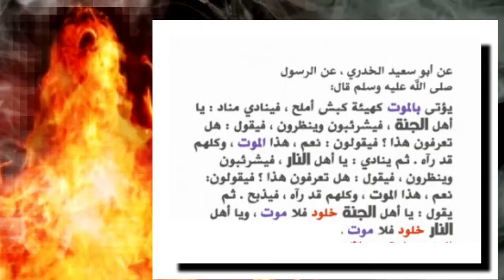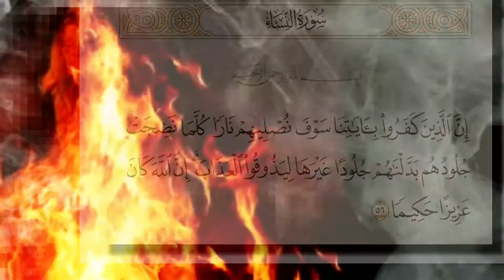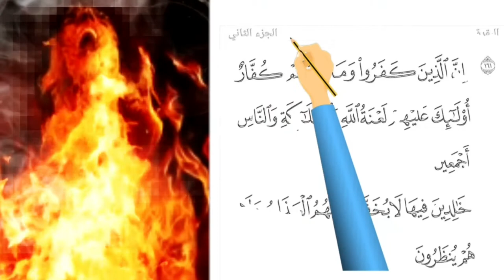تفسير سورة البقرة ١٦٢: خالدين فيها ۖ لا يخفف عنهم العذاب ولا هم ينظرون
خَالِدِينَ فِيهَا ۖ لَا يُخَفَّفُ عَنْهُمُ الْعَذَابُ وَلَا هُمْ يُنظَرُونَ

التفسير الميسر : دائمين في اللعنة والنار، لا يخفف عنهم العذاب، ولا هم يمهلون بمعذرة يعتذرون بها.

السعدى : خَالِدِينَ فِيهَا ۖ لَا يُخَفَّفُ عَنْهُمُ الْعَذَابُ وَلَا هُمْ يُنظَرُونَ
و { خَالِدِينَ فِيهَا } أي: في اللعنة, أو في العذاب والمعنيان { لَا يُخَفَّفُ عَنْهُمُ الْعَذَابُ } بل عذابهم دائم شديد مستمر { وَلَا هُمْ يُنْظَرُونَ } أي: يمهلون, لأن وقت الإمهال وهو الدنيا قد مضى, ولم يبق لهم عذر فيعتذرون.

الوسيط لطنطاوي : خَالِدِينَ فِيهَا ۖ لَا يُخَفَّفُ عَنْهُمُ الْعَذَابُ وَلَا هُمْ يُنظَرُونَ
وقوله: خالِدِينَ فِيها الخلود البقاء إلى غير نهاية، ويستعمل بمعنى البقاء مدة طويلة. وإذا وصف به عذاب الكافر أريد به المعنى الأول، أى: البقاء إلى غير نهاية والظاهر أن الضمير في قوله فِيها يعود إلى اللعنة لأنها هي المذكورة في الجملة. وقيل إنه يعود إلى النار لأن اللعن إبعاد من الرحمة وإيجاب للعقاب والعقاب يكون في النار. وقوله لا يُخَفَّفُ عَنْهُمُ الْعَذابُ أى: أن المقدار الذي استحقوه من العذاب لا يتفاوت بحسب الأوقات شدة وضعفا، وإنما هم في عذاب سرمدي أليم، كما قال- تعالى-: إِنَّ الْمُجْرِمِينَ فِي عَذابِ جَهَنَّمَ خالِدُونَ. لا يُفَتَّرُ عَنْهُمْ وَهُمْ فِيهِ مُبْلِسُونَ والزيادة في قوله- تعالى- فَذُوقُوا فَلَنْ نَزِيدَكُمْ إِلَّا عَذاباً حملها بعض العلماء على معنى استمرار العذاب، فهي إشارة إلى الخلود فيه لا إلى الزيادة في شدته.
وقوله: خالِدِينَ فِيها إشارة إلى دوام العذاب وعدم انقطاعه. وقوله: لا يُخَفَّفُ عَنْهُمُ إشارة إلى كيفيته وشدته.
وقوله: وَلا هُمْ يُنْظَرُونَ أى: لا يمهلون ولا يؤخرون من العذاب كما كانوا يمهلون في الدنيا. من الإنظار بمعنى التأخير والإمهال. أو من النظر بمعنى الانتظار يقال: نظرته وانتظرته، أى: أخرته وأمهلته ومنه قوله- تعالى-: وَإِنْ كانَ ذُو عُسْرَةٍ فَنَظِرَةٌ إِلى مَيْسَرَةٍ.